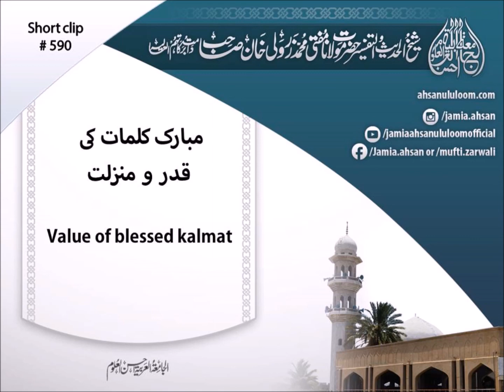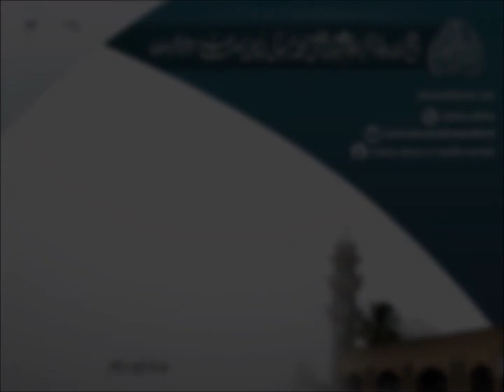Value of blessed kalmat | مبارک کلمات کی قدر و منزلت | Mufti Zarwali KHan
SC590
Value of blessed kalmat
Mubaarak Kalimaat ki qadr o manzilat
مبارک کلمات کی  قدر و منزلت